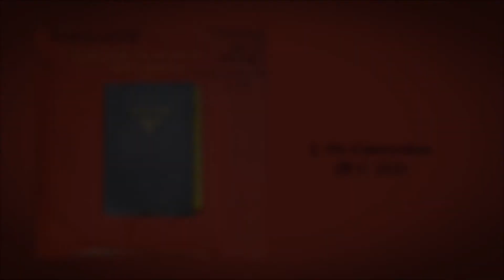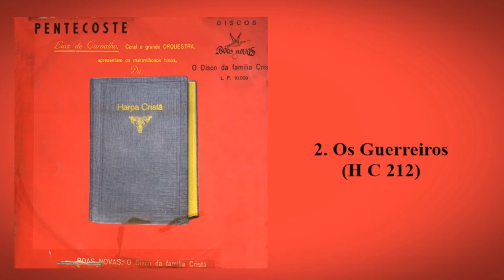Coral e Orquestra - Os Guerreiros (LP Pentecoste) 1964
Os Guerreiros de Coral e Orquestra que faz parte do álbum Pentecoste lançado em 1964 pela Boas Novas.